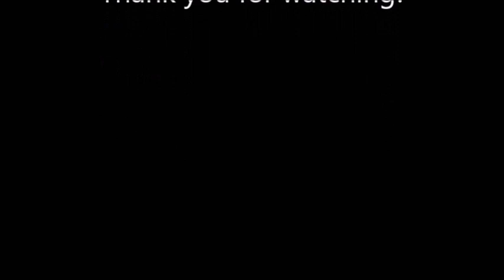1-2-Oatmeal! (The Kirby Collection)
Okay,  so my singing at the beginning is a joke  :D    Hope you enjoy this collection of Kirby tunes I've done over the years,  including Meta Knight & King Dedede themes.